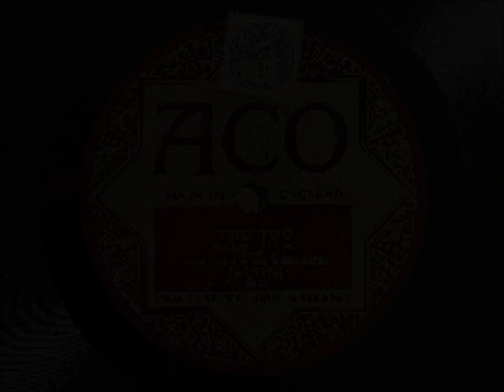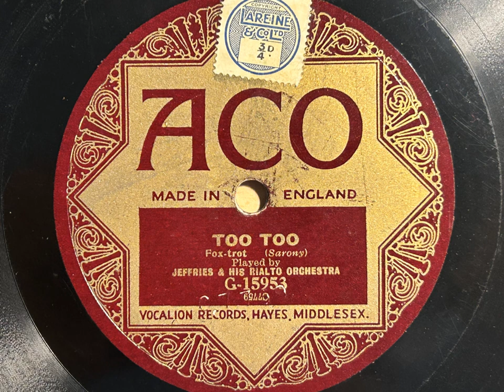Too Too - Leslie Jeffries And His Rialto Orchestra - Aco G 15953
Leslie Jeffries was prolifically recording for Vocalion's subsidiary labels in the 1920s but they seldom seem to show up for some reason!

LESLIE JEFFRIES AND HIS RIALTO ORCHSTRA